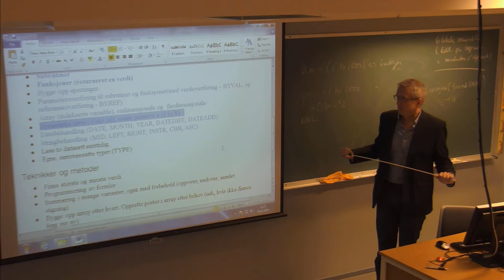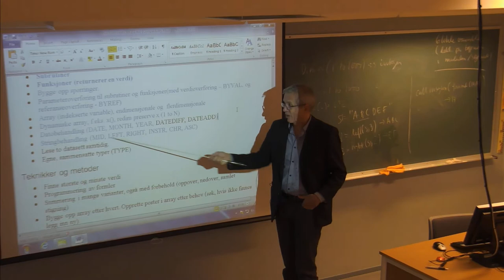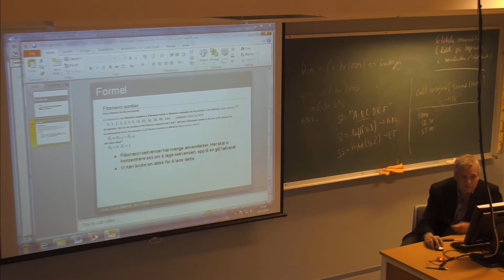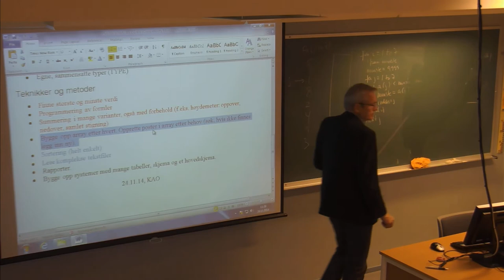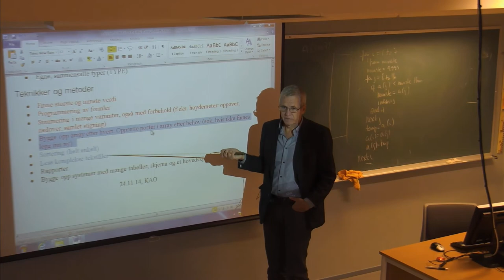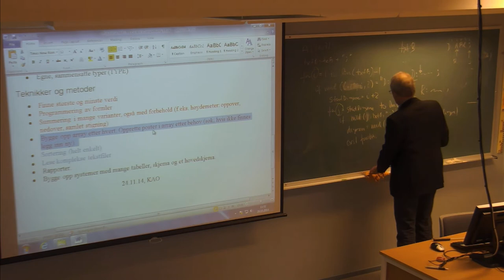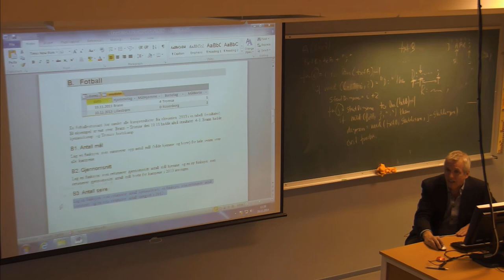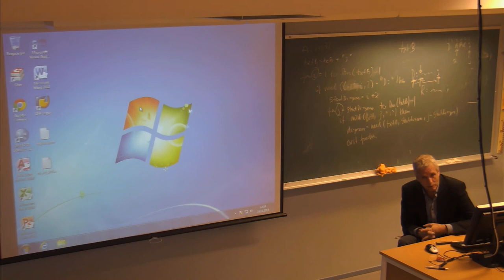01-F-70 Forelesning IBE151 (24. nov. 2014)